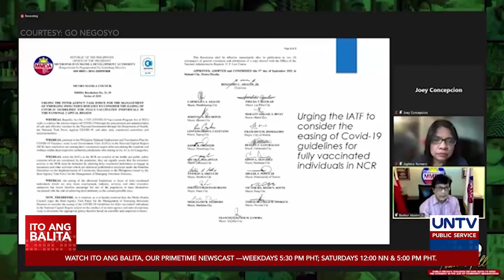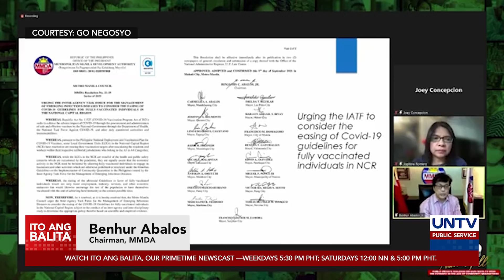Pagbibigay ng pribilehiyo sa mga bakunado sa NCR, napapanahon na — Sec. Año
Napapanahon nang bigyan ng pribilehiyo ang mga bakunado sa NCR, ayon sa isang opisyal ng gobyerno.